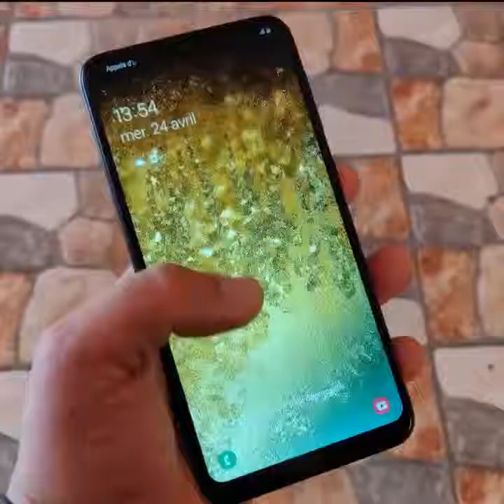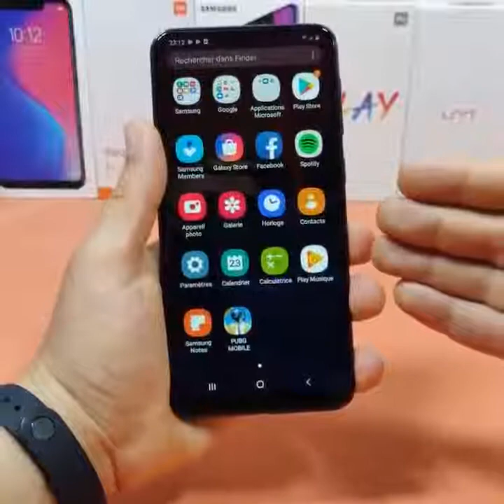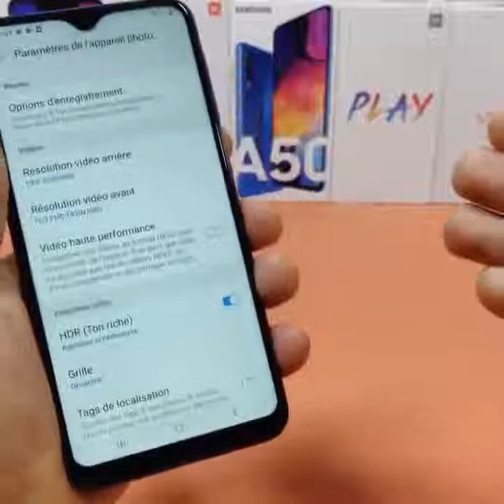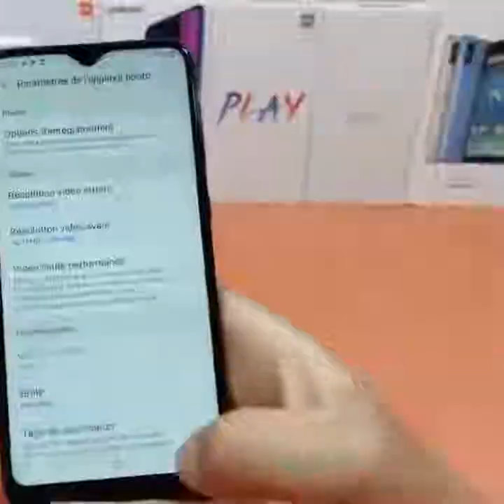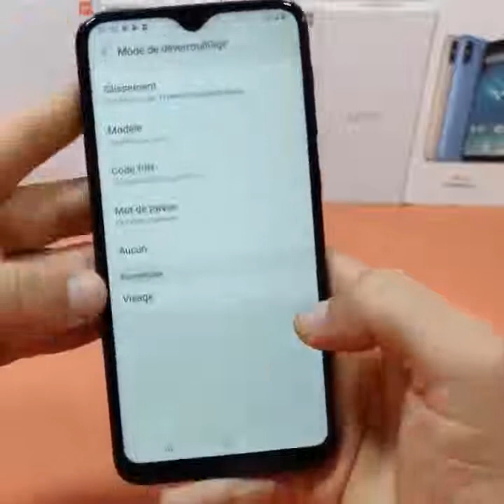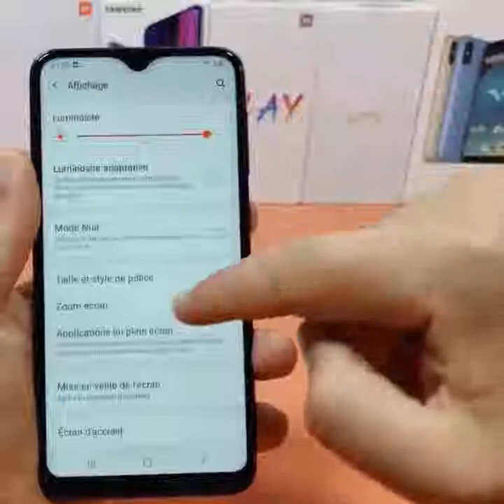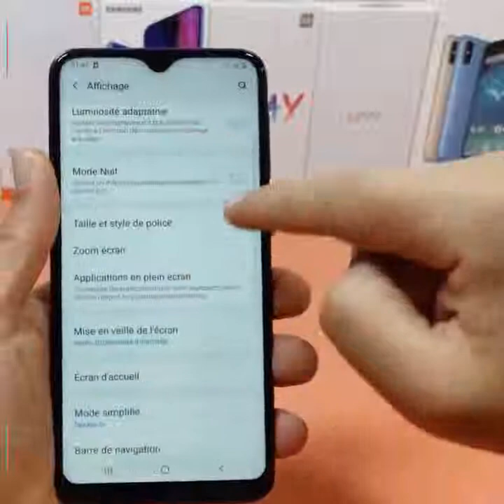Sumsung Galaxy A10 32Go - 2Go Ram 13MP-5MP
Un appareil photo pour saisir l’instant

Fiche technique :
Affichage: 158.0 mm (6.2") 720 x 1520 pixels (HD+) TFT
Chipset : Exynos 7870 Octa (14 nm)
CPU : Octa-core 1.6GHz, 1.35GHz
RAM : 2Go
ROM : 64Go
Caméra principale : 13.0 MP F1.9
Selfie : 5.0 MP F2.0
Sim:  SIM 1 + SIM 2 + MicroSD
USB  : microUSB 2.0
Prise jack: 3,5 mm Stéréo
Batterie : 3400 mAh
OS : One UI
Réference: SM-A105FZBGMWD